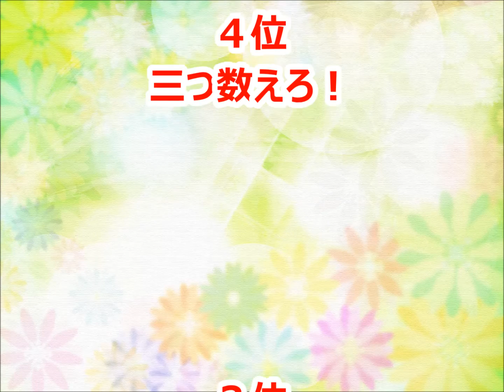【M BAND】カラオケ人気曲トップ10【ランキング１位は!!】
M-BANDさんのカラオケベストランキングです。（おすすめ）

東京グラフィティ
別れ話はキッスの後で
三つ数えろ！
GO! GO! 銀座
TOUCH
涙あふれて-AS TEARS GO BY-
あの娘I・N・G
踊りつづけて
夜のブーガルー
ハートブレイク